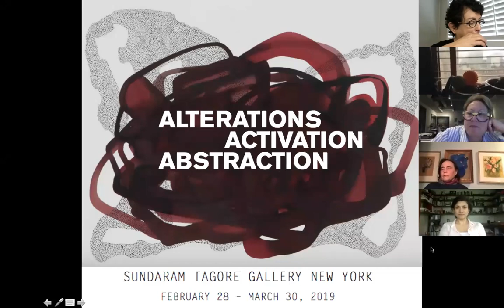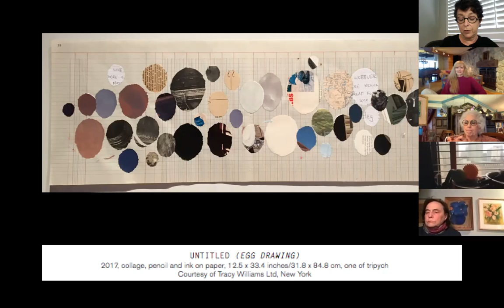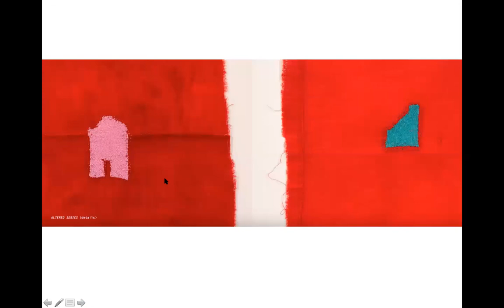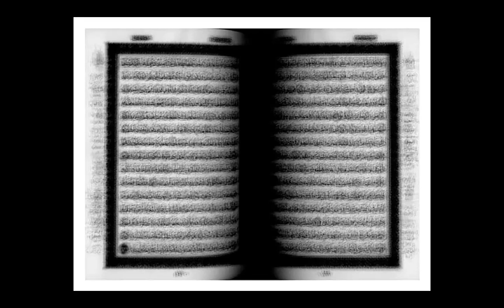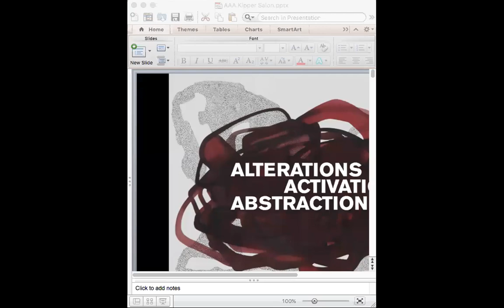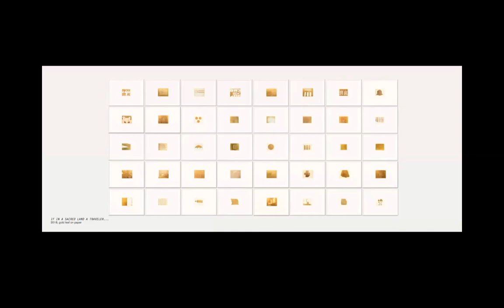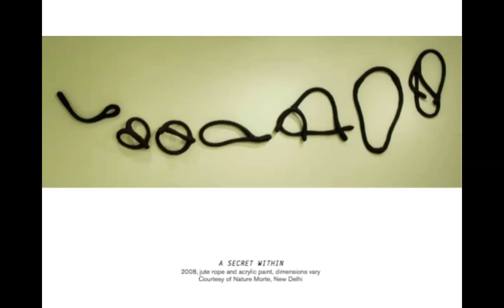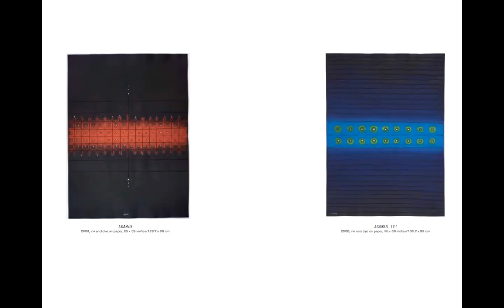Salon 2020/05/10 - Betty - Alterations, Activation, & Abstraction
Betty Seid discusses works by 11 abstract artists with deep ties to the Indian subcontinent. While abstraction has long been part of artistic practice in the region, Seid's presentation concentrates on the current landscape, spotlighting innovative process-driven works—paintings, drawings, installations, and sculpture by artists who manipulate text, photography, and digital reproductions among other media to yield visually compelling results.

Featured artists: Simryn Gill, Tanya Gill, Reena Kallat, Idris Khan, Shaurya Kumar, Manish Nai, Manisha Parekh, Antonio Puri, Sohan Qadri, Edward Rothfarb, and Neha Vedpathak